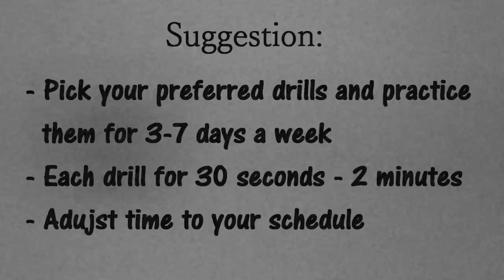Soccer Drills At Home: Ball Control, Footwork & Passing Drills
LEARN Football/Soccer Drills You Can Do At Home! Hope you enjoy!

Includes several ball control, footwork, first touch and passing drills that you can do at home.

Music: Hendersin - I Knew & Hendersin - One In A Million

These football drills are useful to do when there is bad weather outside (snow, heavy rain). I do these a lot in the winter since Canada has a lot of snow!